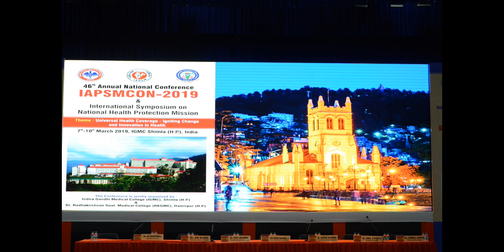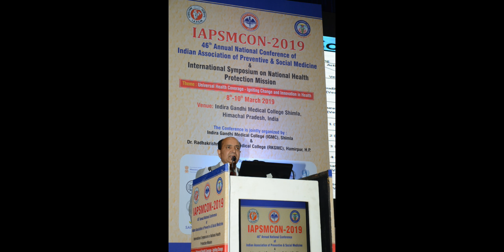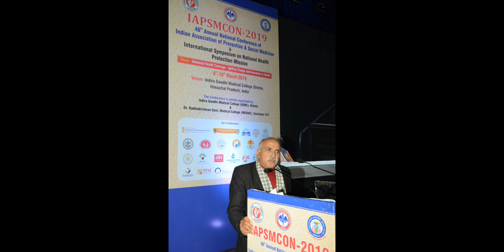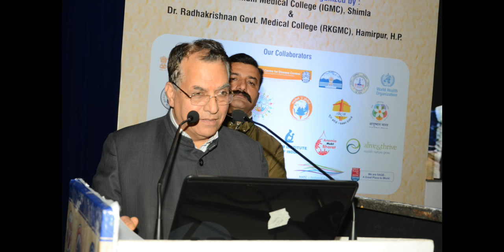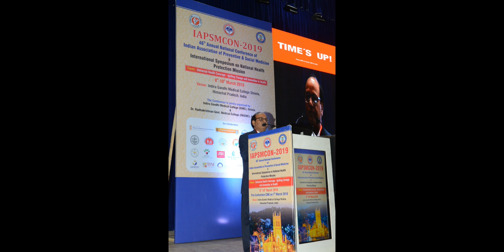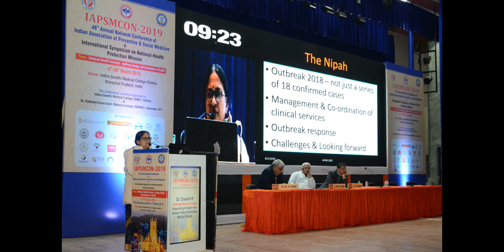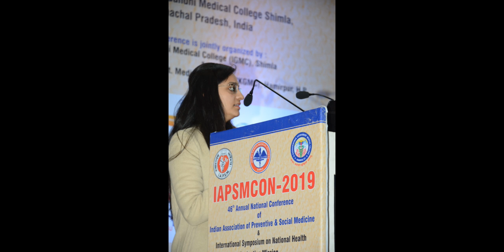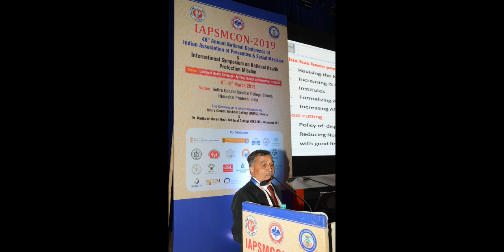Various Sessions part 3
Photographs of various sessions IAPSMCON2019